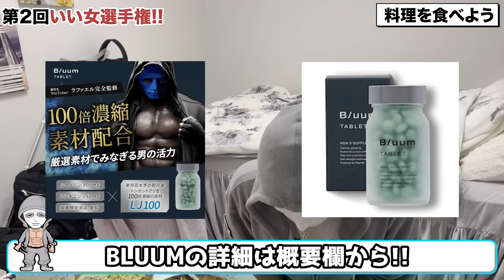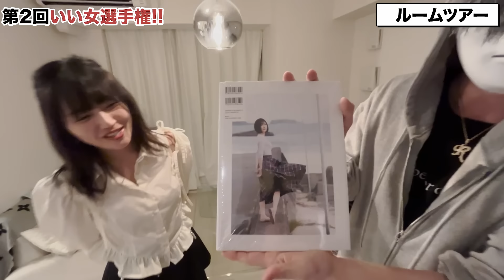【いい女選手権】話題の女子達のご自宅に訪問して接待受けてきました。【ラファエル】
年収オークション志願者募集中！

【人材募集】
マネージャー、事務員、不動産、営業ご希望の方はこちら↓

【カレーパンメニューライセンス】詳細はこちら！⇩⇩

【ラーメン屋】
世紀末の小麦祭りFC募集中です！

【賃貸仲介不動産】東京でお部屋をお探しの方はこちら！

★「あなたの住マイル」という名前で法人用の福利厚生サービスも同時に行います。
お引越し・ライフラインの手続きを一括代行するサービスで、詳しくはこちら↓

【社長対談番組】ラファエル倶楽部
出演をご希望の社長様はこちらから↓

【SNSコンサル】
ご興味がある企業様こちら↓